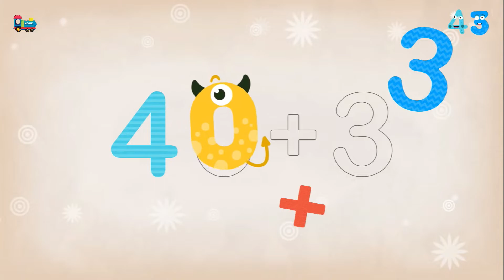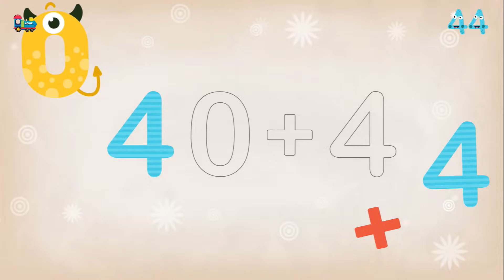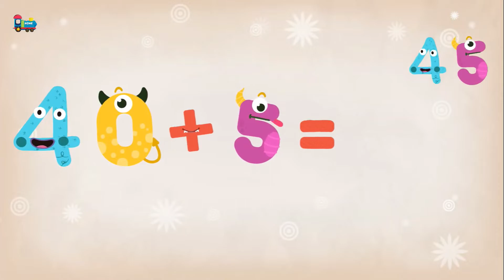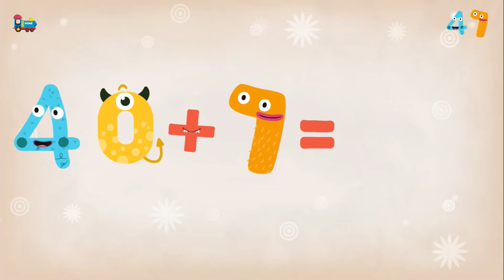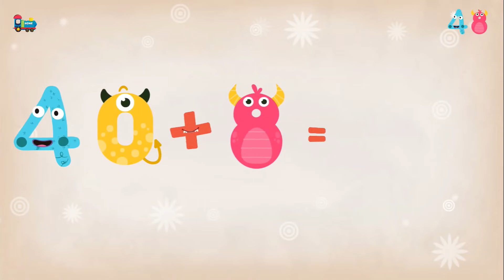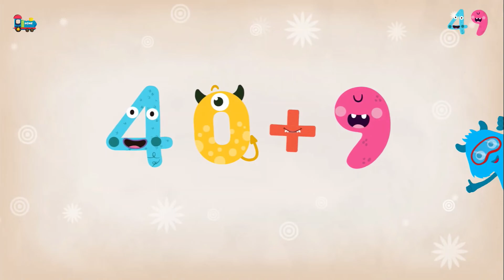ABC Infinite: Learn Numbers 41 - 50 in a Fun Way!